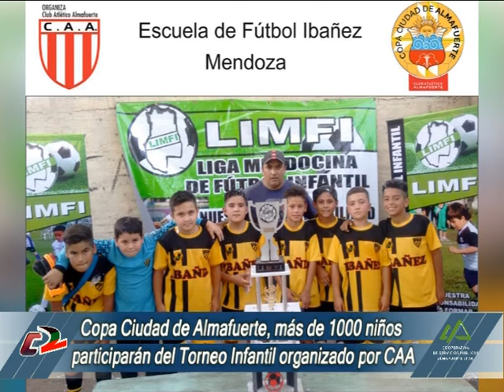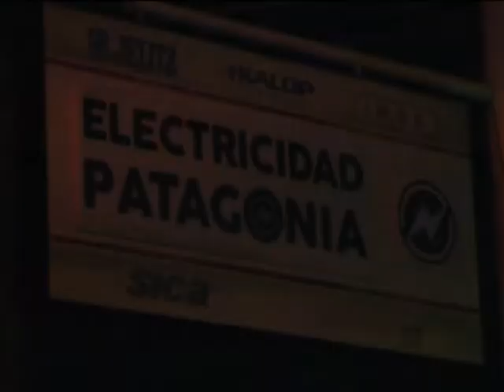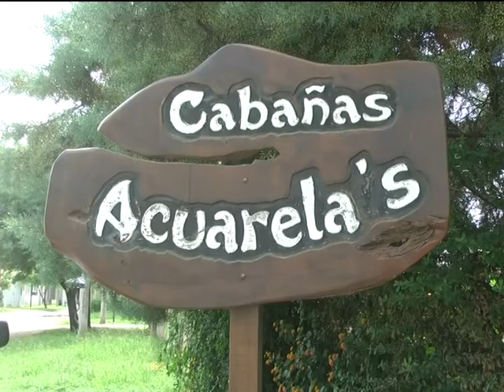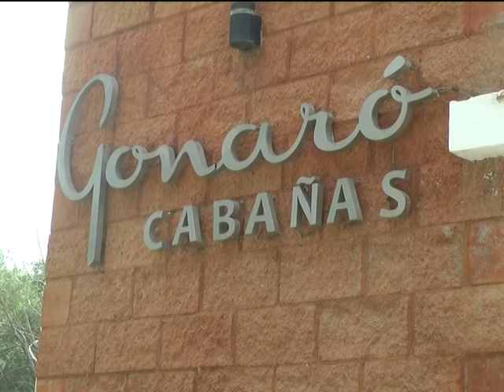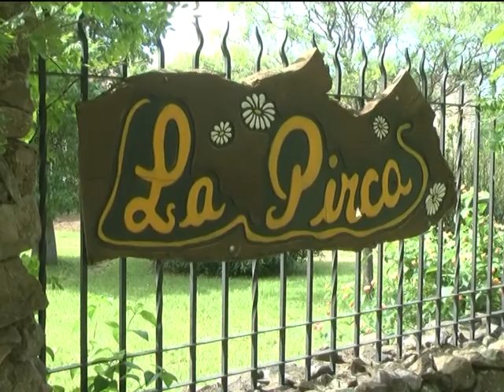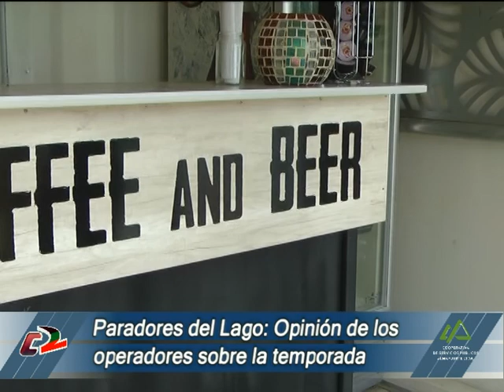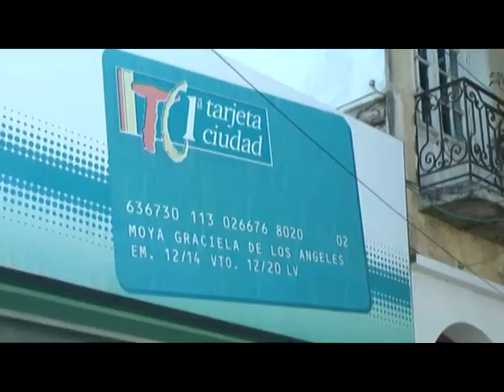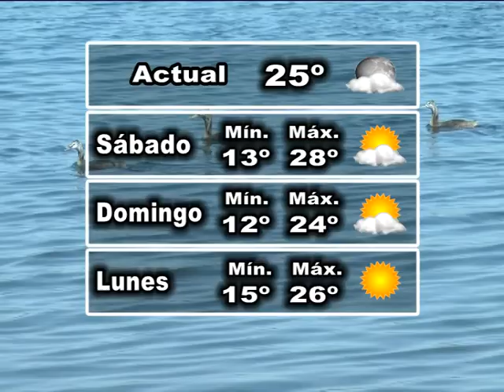30 Minutos Noticias 01 02 19